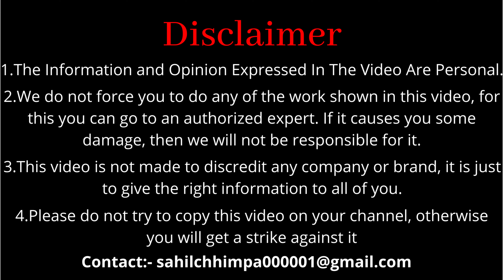अब ये अफ़वाए कौन फैला रहा है MYTHS X100 हो गया। 😅😅😅😅 VIDEO BY SAHIL CHHIMPA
In this video I will tell you about the rumors spread by some Youtubers about vehicles, so please subscribe the channel and press the bell icon if you are new to the channel.